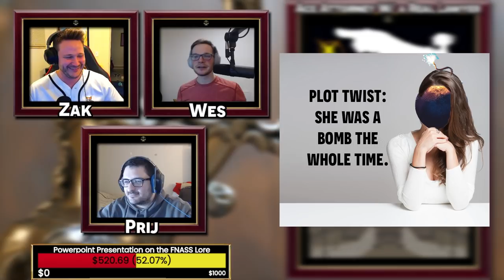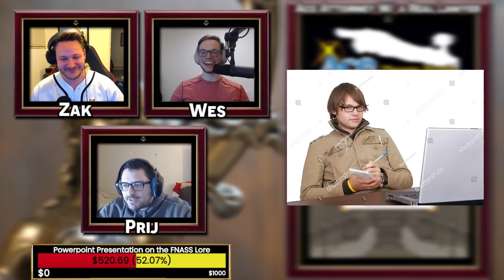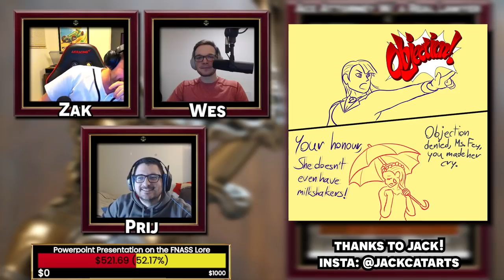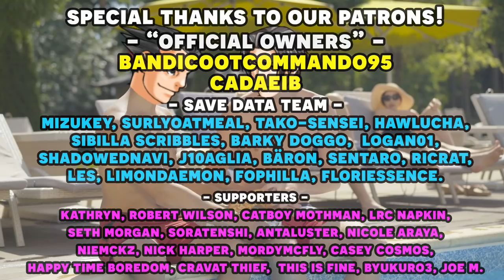Phoenix Wright Ace Attorney: Trials and Tribulations with an Actual Lawyer! Part 3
Here's the 3rd episode in our Phoenix Wright Ace Attorney Trials and Tribulations with an actual lawyer let's play series! We have our real lawyer to playthrough the Ace Attorney franchise and show us just how realistic is the court system depicted in Phoenix Wright Ace Attorney with a voice actor voice reading all the roles! We've finally started Trials and Tribulations Case 1 and this time we finally get to meet Dahlia Hawthorne!

Timestamps:
00:00 - Intro
1:45 - Bar Exam Question: Alligator Tony
19:26 - Gameplay Start